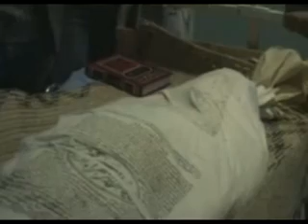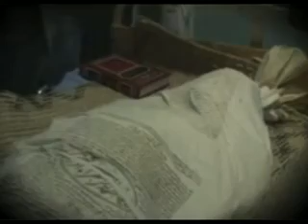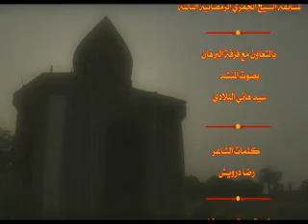الـذكرى السيد هاني البلادي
مسابقة الشيخ الجمري الرمضانية
جدعلي
مملكة البحرين
الرادود سيد هاني البلادي
الذكرى